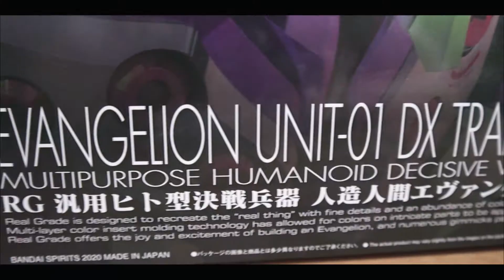EVANGELION Asuka Ichiban